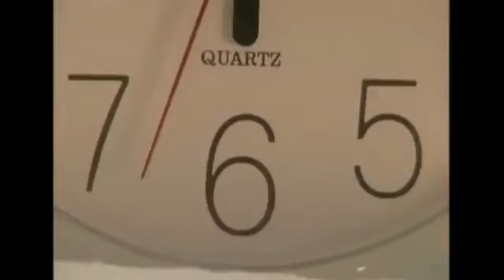CARINHA DE ANJO MX - CAPÍTULO 69 (PARTE 4)